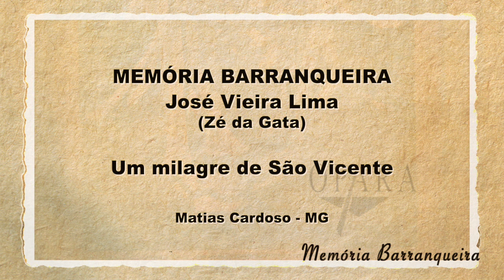Um Milagre de São Vicente por Zé Vieira - Memória Barranqueira #89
Neste episódio da nossa série "Memória Barranqueira" apresentamos o Sr.José Vieira Lima, vulgo Zé da Gata, de Matias Cardoso que nos apresenta a história de uma pessoa que desafiou os poderes do santo e se deu mal. Assistam mais essa bela passagem da nossa memória barranqueira do São Francisco.

Ative a legenda(CC) para melhor compreender a fala do entrevistado.

Lembre-se de ativar as notificações!

Essa é uma produção independente. Deseja apoiar e contribuir para o nosso canal? Faça um PIX para a nossa chave: 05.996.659/0001-63 (CNPJ)

Acompanhe a série Memória Barranqueira. Em breve, novos episódios!

Agradecimentos:
José Vieira Lima(Zé da Gata),
Marcos Pereira do Nascimento(Marquinhos).